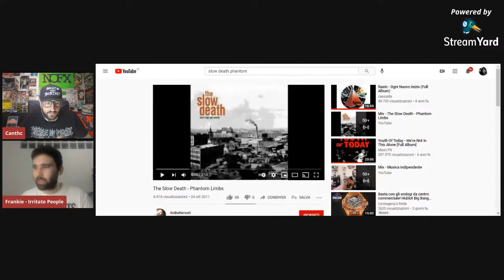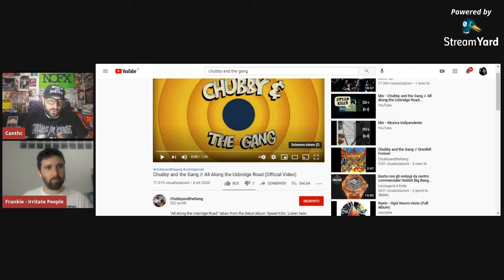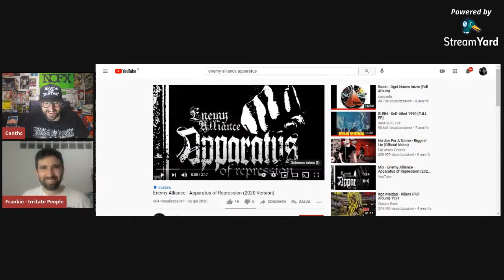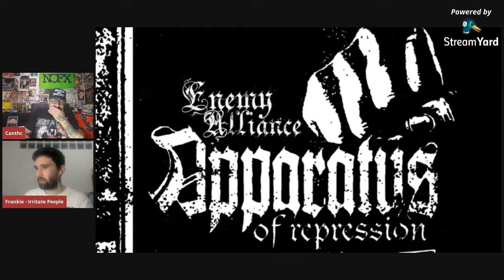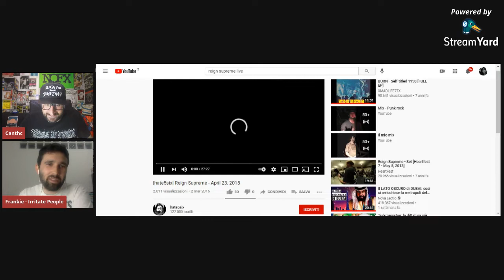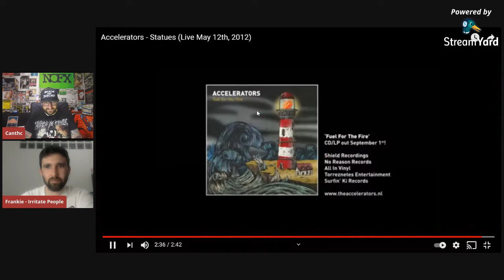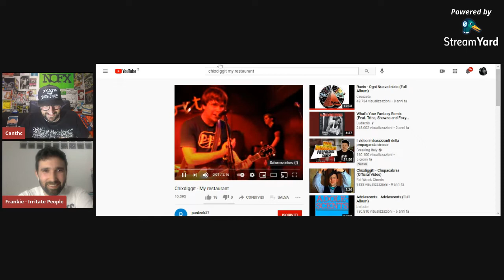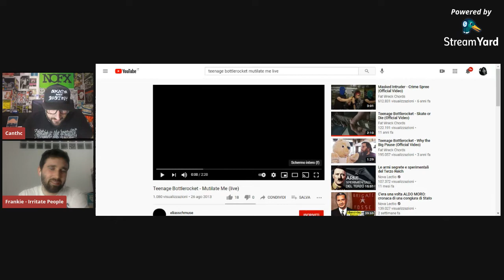Ultimi arrivi di Frankie (Irritate People) Chubby and the Gang / Slow Death / The Accelerators ecc